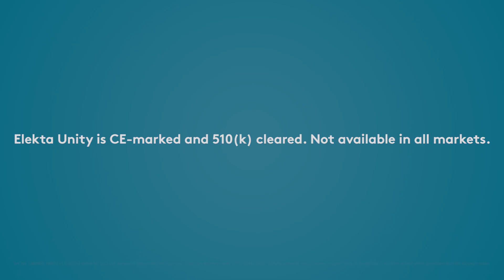Kieran Condon on Elekta Unity MR-Linac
Kieran Condon, medical physicist at St. Vincent's Hospital at Genesis Care, Australia, describes the impact Elekta Unity will have on their workflow, and why it's beneficial. "Having the MR integrated into the linac allows for imaging that morning and a quick turnaround to planning."